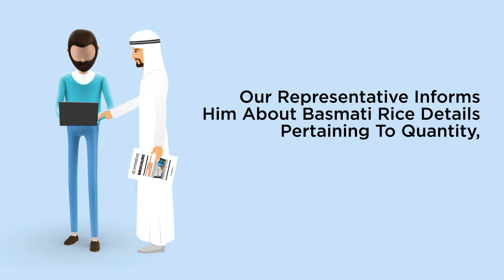Gulfood 2022, Dubai with Tradologie.com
Shout Out To ALL Food Commodities Producers Exporters & Wholesalers.Tradologie.com brings an Opportunity For You to Exhibit Virtually Acquire Global Buyers and Sell Your Food Commodities @Gulfood 2022, Dubai The World's Largest Annual Food and Beverage Trade Exhibition in Dubai At a Fraction of Cost.